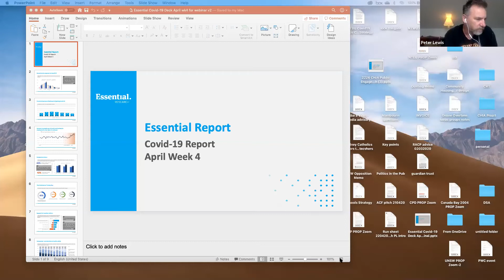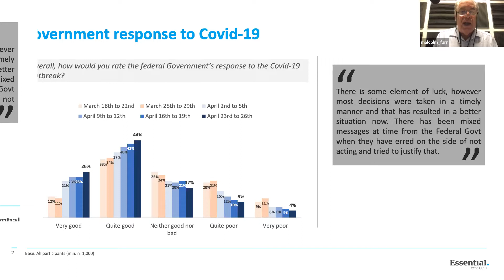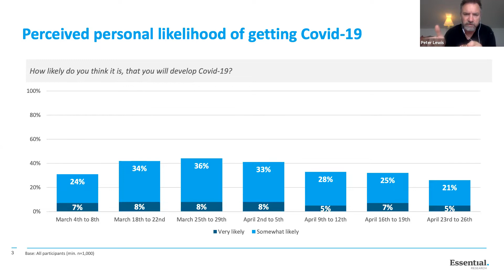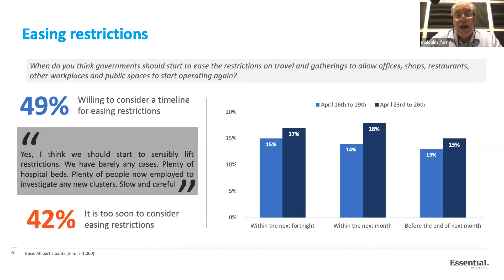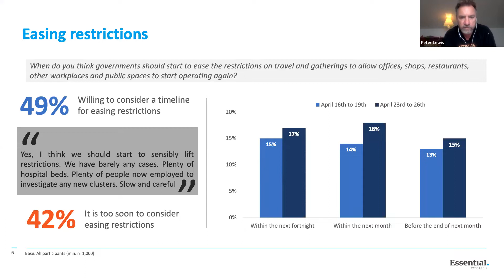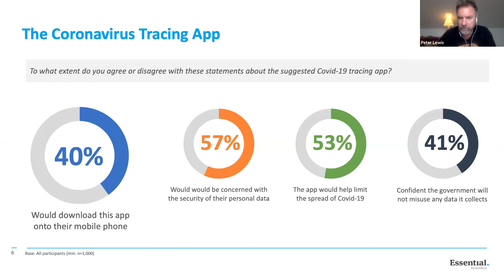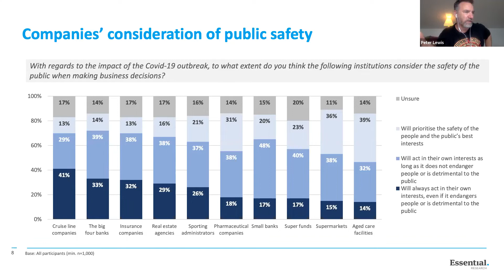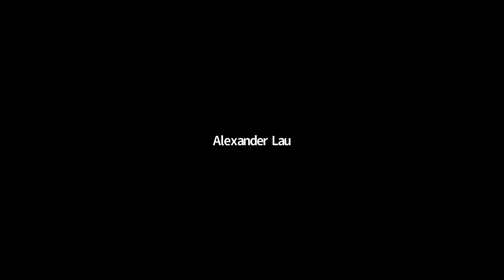"The Political Geekfest" with Malcolm Farr and Peter Lewis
Malcolm Farr and Peter Lewis pore over the weekly Guardian Essential report. Join us for the sixth week to compare the data and learn more about the public’s reaction to this crisis.